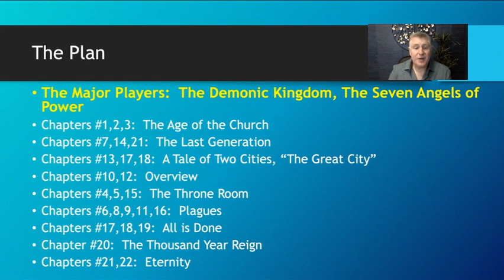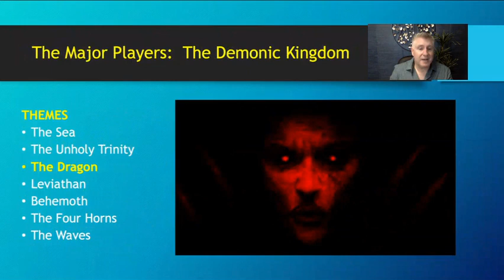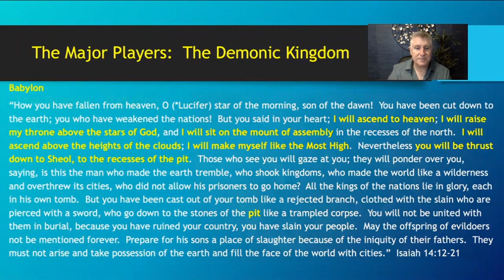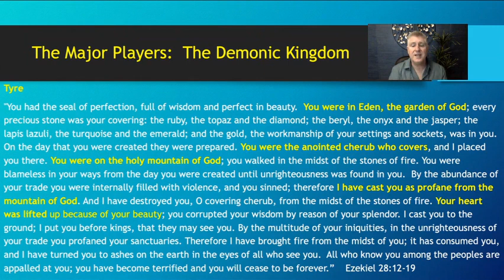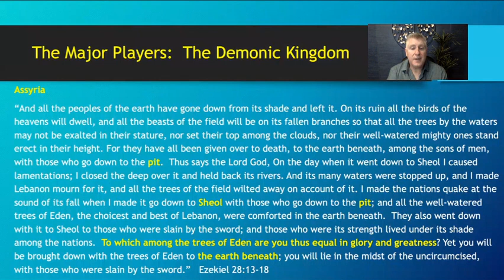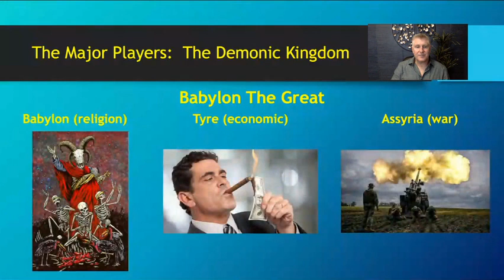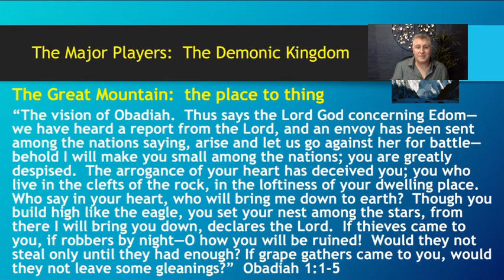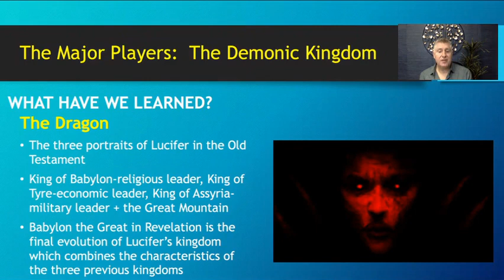2.1 The Demonic Kingdom #1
In order to understand the book of Revelation, we have to first understand who some of the important figures are.  This video focuses on the demonic kingdom and the imagery which the bible uses to describe them, specifically about Lucifer, also known as Satan and the Dragon.